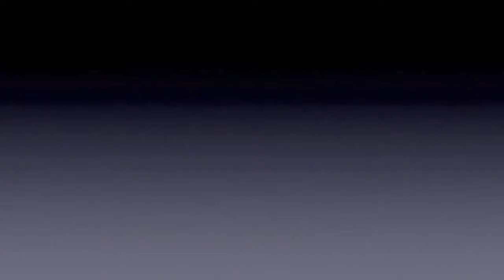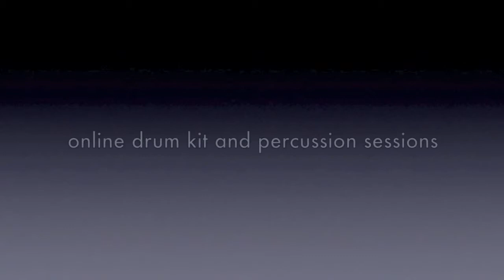"Squibnocket waltz" Trinity Guildhall drum kit, Grade 1 2014-2019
A video made for my students preparing this piece for examination, enjoy!